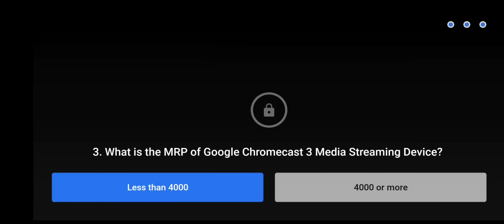Flipkart Daam Sahi Hai Quiz Answers Today | 18 February 2021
Other Quizzes :-

Topics Covered :-

flipkart daam sahi hai 18 february
pathania brothers
flipkart quiz
flipkart contest
flipkart
quiz
contest